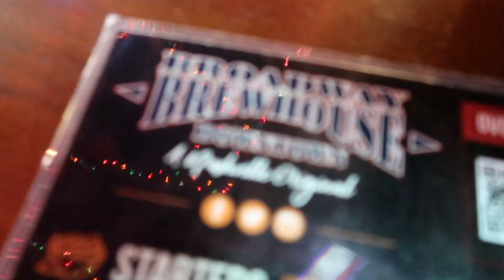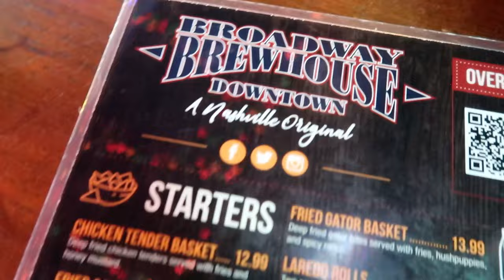VLOGMAS DAY 2 | LET'S GO TO NASHVILLE | ROOM TOUR AT HILTON | WE ORDERED THE BIGGEST BOTTLE OF WINE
It's VLOGMAS DAY 2! We are in Nashville for our company Christmas party. Brian and I have lunch on broadway and we dinner with the group.